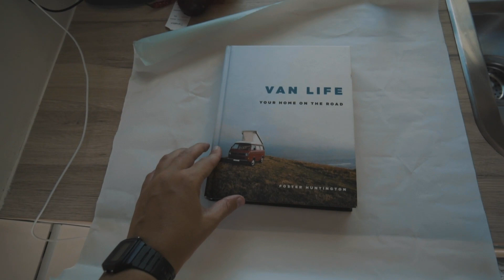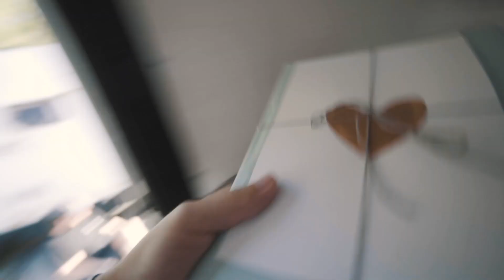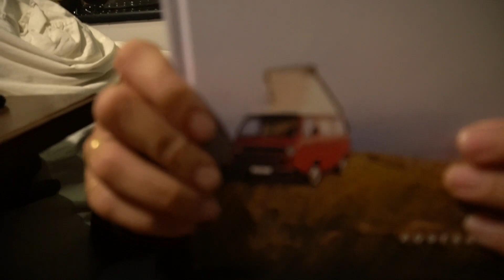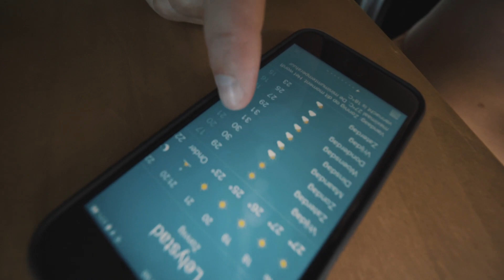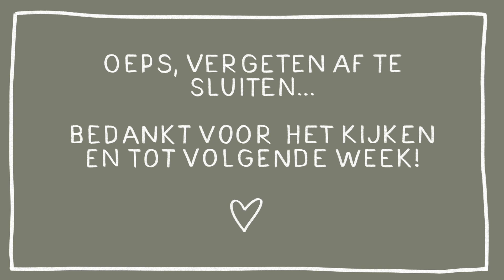VLOG #39 Eerste hittegolf met de bus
VLOG #39

In deze vlog zitten we midden in de hittegolf en is het echt heeel erg warm. Gelukkig hebben we een buitendouche bij de camperplaats waar we lekker kunnen afkoelen of we doen het gewoon lekker met de eigen douche.

Bijna alle muziek in deze vlog is van ANEA, volg de onderstaande kanalen voor hun toffe muziek:

Heel veel plezier met het kijken van deze VLOG en laat in de reacties achter wat je ervan vond!

Wij zijn Frank en Ella, sinds juni 2018 hebben we Nederland verlaten met ons zelf omgebouwde bus om Europa te ontdekken. In deze vlogs proberen we jullie mee te laten kijken in ons dagelijks leven en wat er allemaal op ons pad komt.

Vind je deze vlogs leuk en ben je benieuwd naar meer? Want vanaf nu zullen wij iedere ZONDAG en WOENSDAG een nieuwe vlog uploaden.

In deze vlog hebben we weer genoeg te doen, een aantal afspraken en dingen om te regelen, maar gelukkig ook zeker tijd om even te ontspannen en lekker te koken voor onszelf. Dus wij dachten, waarom delen we dit super lekkere recept niet met jullie? Stap voor stap zal Frank uitleggen hoe hij 1 van onze favoriete recepten maakt. Daarna genieten we ervan met een lekker biertje aan het water in het zonnetje! Geniet van deze vlog en vergeet zeker niet te aboneren op ons kanaal!